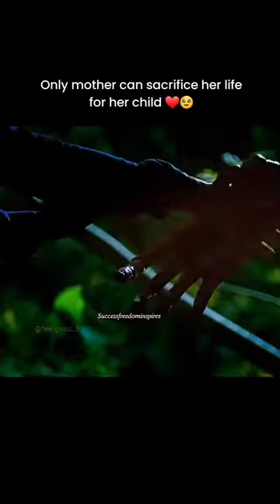only mother canc survive🤯🤯☠️